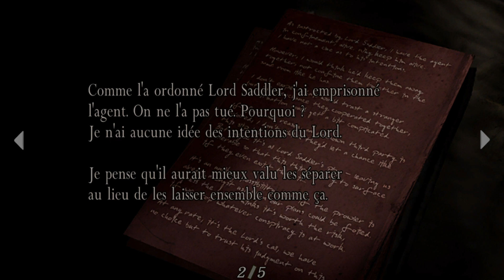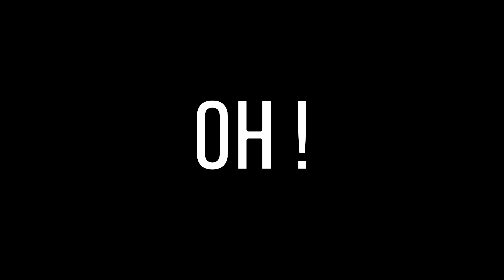NEVY'S GAMES [RESIDENT EVIL 4 #1]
Tu as aimé ? Alors, n'hésites pas à le faire savoir et à donner ton avis.